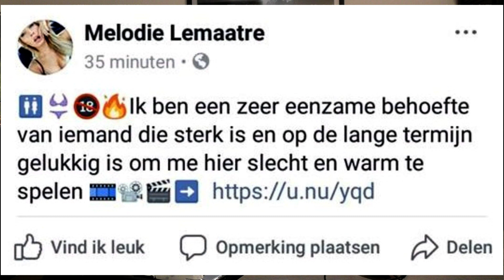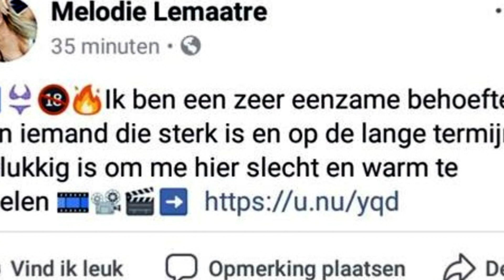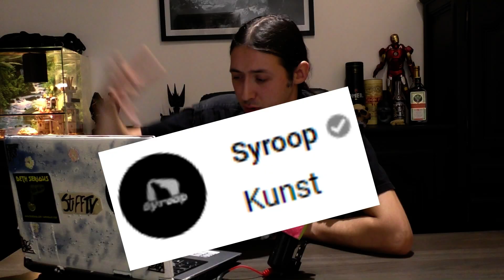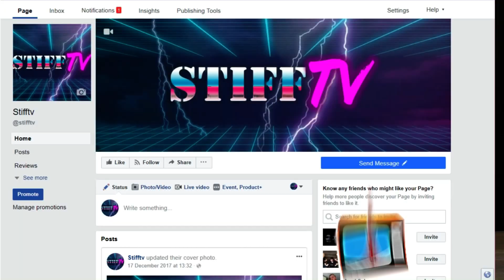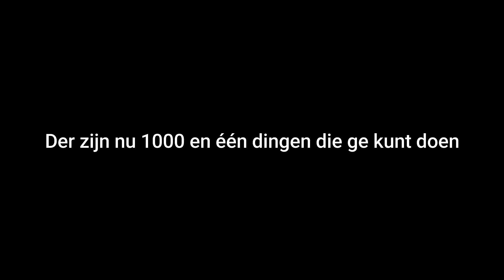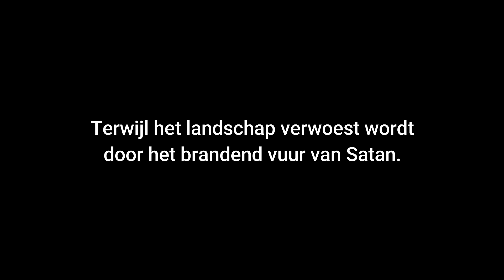StiffTV - ep 002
niet lezen. kijken!